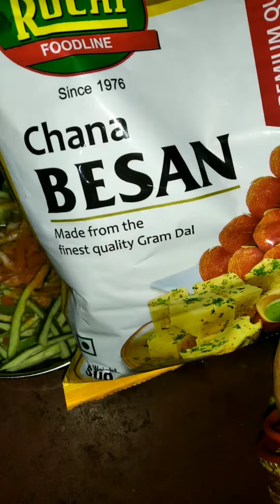ପୋଟଳ ଚିପସ୍ ଏମିତି ଥରେ କରି ଖାଇକୀ ଦେଖନ୍ତୁ ବଢ଼ିଆ ଲାଗିବ